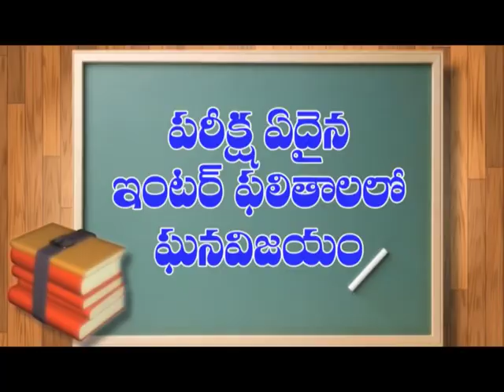Ongol : లార్డ్ కృష్ణ ఇండోర్ స్టేడియం మంత్రి శిద్దా రాఘవరావుచే ప్రారంభం | Dn5 News